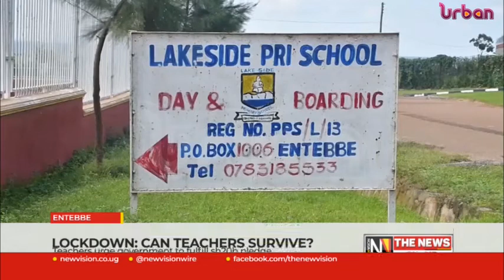Lockdown, can teachers survive